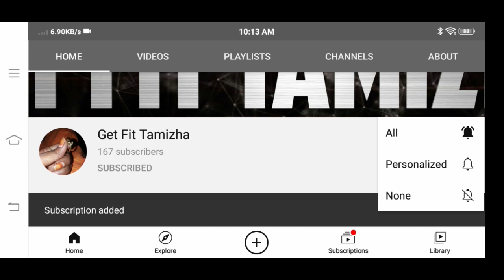காரக் குழம்பு || Dad Little Princess's காரக் குழம்பு